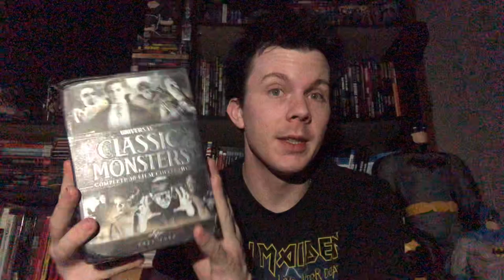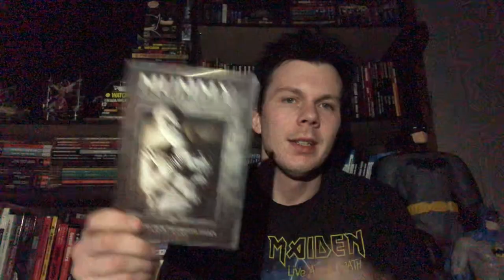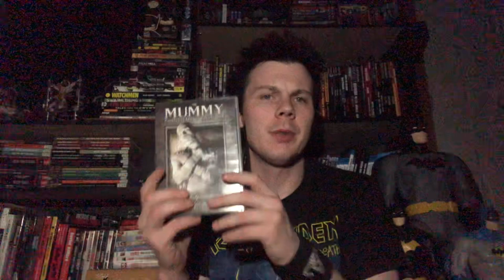Mild Rant- The Mummy’s Hand (1940) Movie Review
Although the first ‘Mummy’ horror film was released in 1932, and starring Boris Karloff, the series of mummy films did not start until 1940’s ‘The Mummy’s Hand’, directed by Christy Cabanne, and starring Dick Foran, Wallace Ford, Peggy Moran, and Tom Tyler as Kharis the Mummy. This film was more of the ‘killer monster’ film, whereas the 1932 film was a love story. Kharis became the more iconic mummy for years to come, wrapped in bandages, mute, Zombie-like, and strangling people. The make-up was done by Universal legend, Jack Pierce. The film wasn’t as well reviewed as the Karloff picture, but was enough to spawn three sequels, with Lon Chaney as Kharis.

American archeologists, down on their luck, attempt to find the tomb of an ancient Egyptian princess. Terror strikes when they resurrect the 3,000 year old, condemned mummy, Kharis.